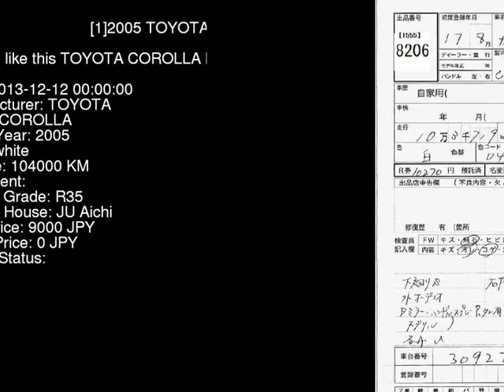2005 TOYOTA COROLLA NZE120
the Authority on JDMs since 2007!  . Details on this car from auction in Japan